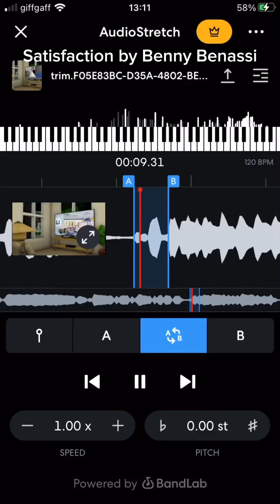Satisfaction-Benny Benassi-voice over- Ayla Playsdrums